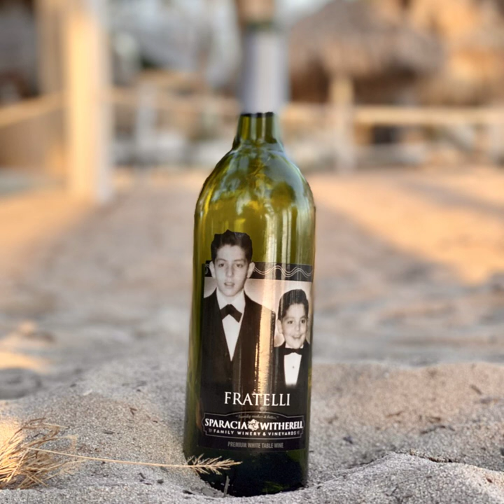Tropischer Weinbau (Sondersendung 008)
Frische Weine aus tropischer Hitze?

Auch während meinen Urlaub bin ich ständig auf der Suche nach neuen Entdeckungen in der Weinwelt, die meinen eigenen Horizont erweitern sollen. Selbst an Orten, die nicht unbedingt bekannt für Weinbau sind und an die nicht in erster Linie beim Schlagwort Wein gedacht wird, haben Spannendes und Neues zu bieten. So bin ich auf eine Wineries im tropischen Florida gestoßen, die aus für uns unüblichen Früchten Weine bereiten. Zum einen sind dort Weine aus Beeren und Früchten weit verbreitet. Ich habe mir einen trocken ausgebauten Blaubeerwein zu Gemüte geführt und war durchaus über den Geschmack positiv überrascht. Zum anderen muss natürlich in diesen weitestgehend jahreszeitenlosen Gebieten auf andere Rebsorten bzw. Weinreben zurückgegriffen werden, die an diese durchgängig hohen Temperaturen perfekt angepasst sind. In diesem Fall habe ich mir den Weißwein "Fratelli" von Sparacia Witherell Family Winery & Vineyards aus der Weinrebe Muscadine (Cultivar Carlos) gekauft und verkostet.

Chapters:
00:00:00 Tropischer Weinbau (Sondersendung 008)
00:00:07 Begrüßung & Einleitung
00:00:58 Kurzer Überblick zum tropischen Weinbau
00:03:13 Weintechnischer Erfahrungsbericht aus Florida
00:04:17 Weinbesprechung: Sparacia Witherell Family Winery, Dry Blueberry Wine
00:08:24 Die Weinrebe "Vitis rotundifoli"a aka Muscadine
00:13:22 Weinbesprechung: Sparacia Witherell Family Winery, Muscadine (Carlos) "Fratelli"
00:16:04 Erfahrungsbericht "Wein trinken in Punta Cana"
00:17:43 Dominikanischer Rum
00:18:58 Verabschiedung